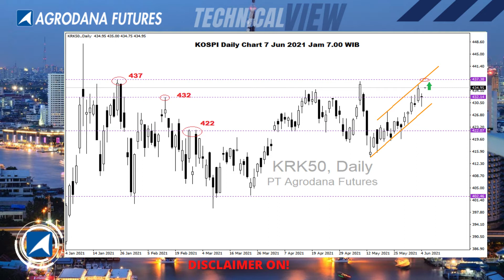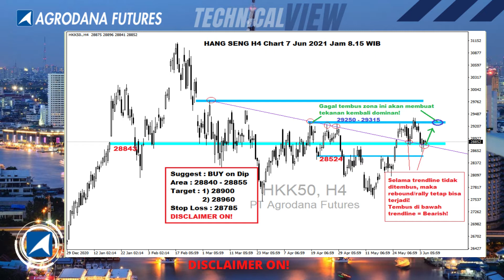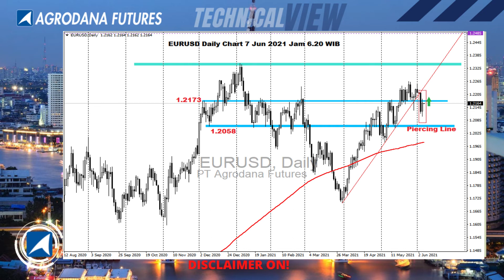All Charts 7 Jun 2021 Watchout Volatilities!